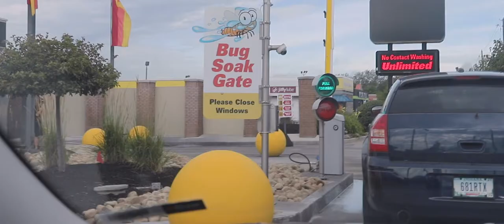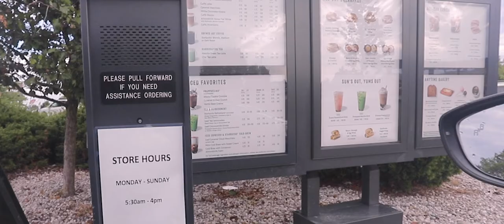Dad + Kids July 2020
Just a quick trip to the car wash and Starbucks with the goofballs.